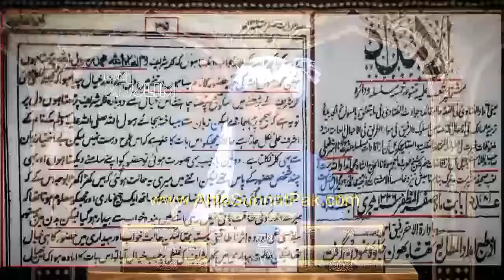😡 Reply To Dr. Suleman Misbahi | Ghazi ILm Deen Shaheed Ki HaQeeQat | Engineer Muhammad Ali Mirza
@I am MUSLIM [ Engineer Muhammad Ali Mirza ]